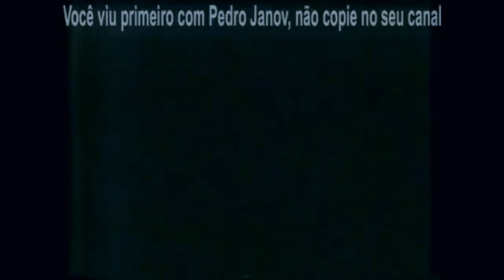AIDS Aconteceu Comigo Chamada SBT